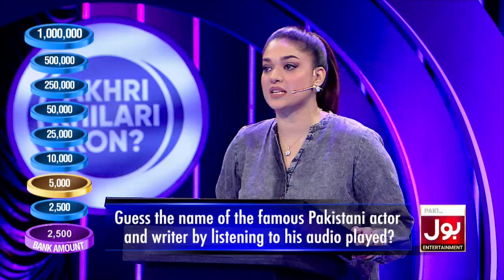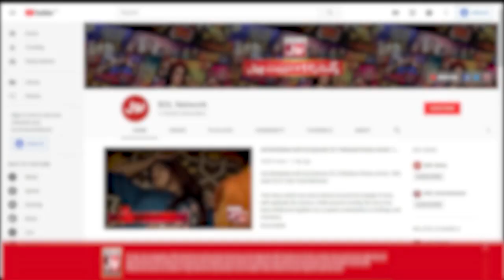Who Was The 1st Recipient Of Nishan E Haider ? | Sanam Jung Show | Akhri Khilari Kon? | BOL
Who Was The 1st Recipent Of Nishan E Haider ?  | Sanam Jung Show | Akhri Khilari Kon? | BOL Entertainment

Who Was The 1st Recipient Of Nishan E Haider ? | Akhri Khilari Kon?